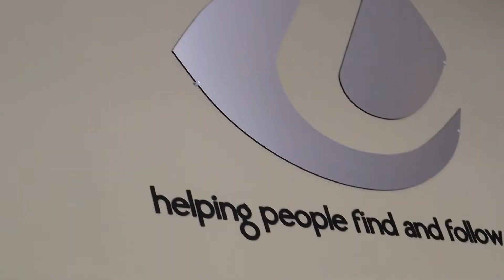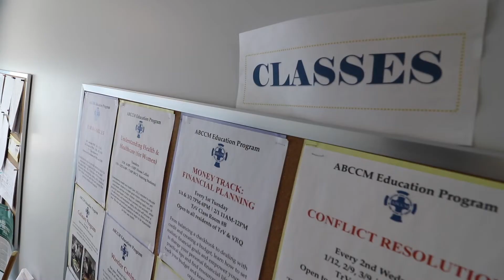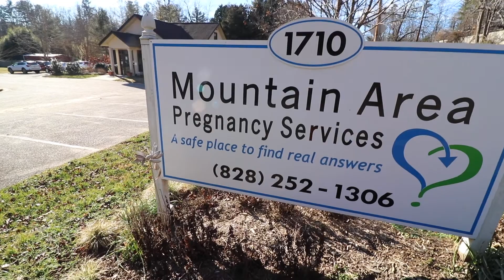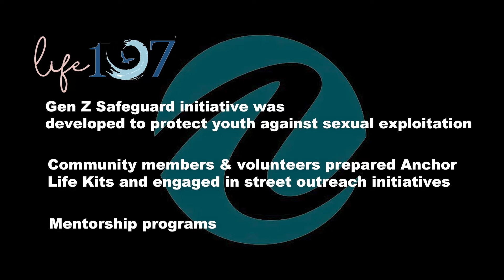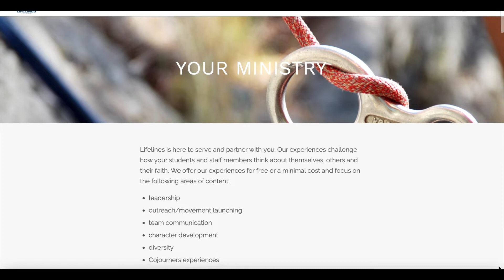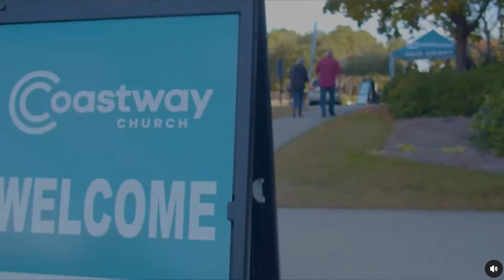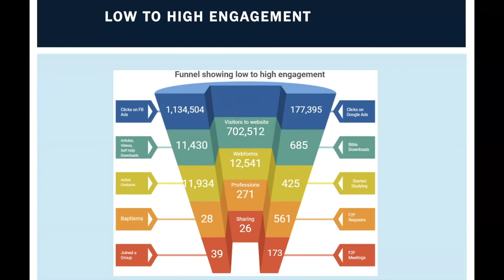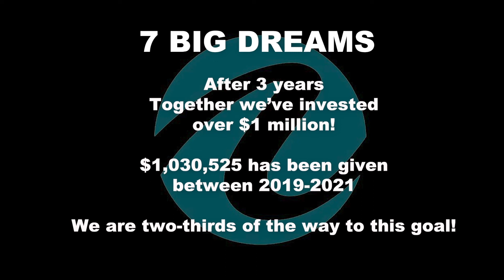2021 in Review-Celebration Video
Sunday mornings at 9:00 am and 11:00 am